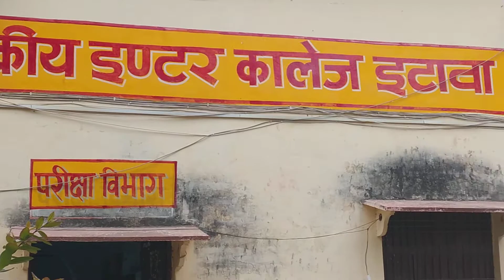72 republic day celebration gic Etawah